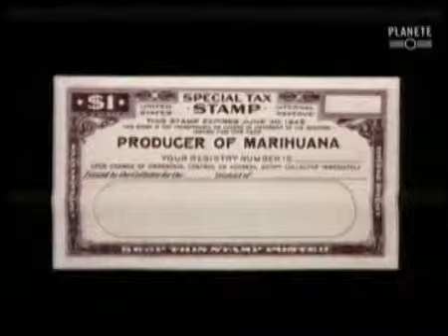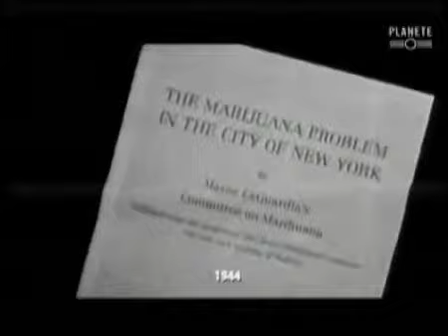Marihuana - historia prohibicji Lektor PL 2/8